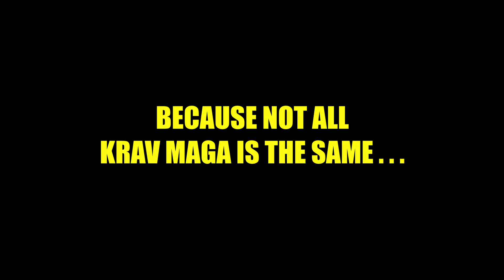MKM Additional Highlights 3